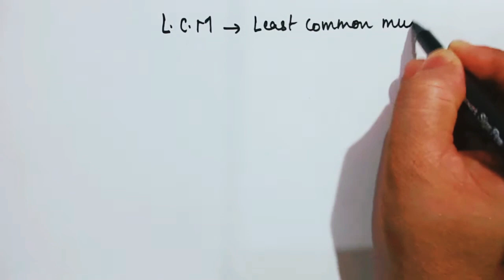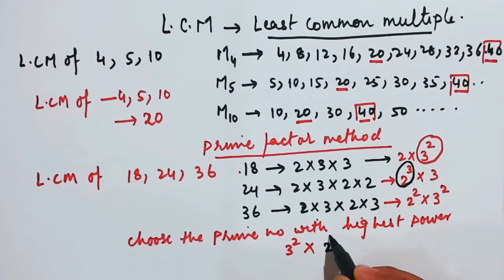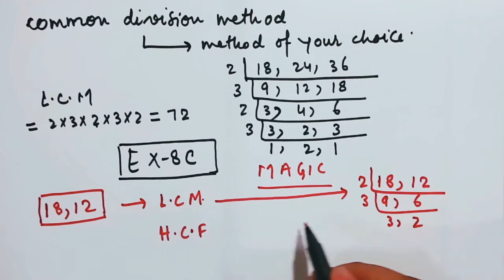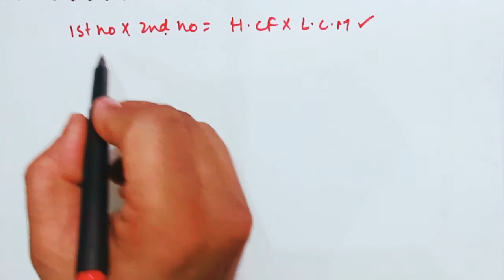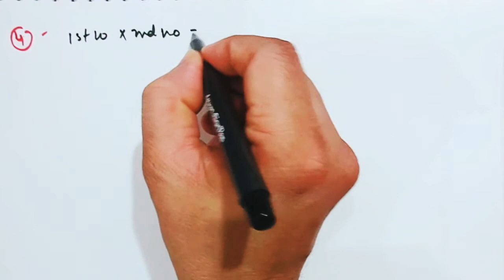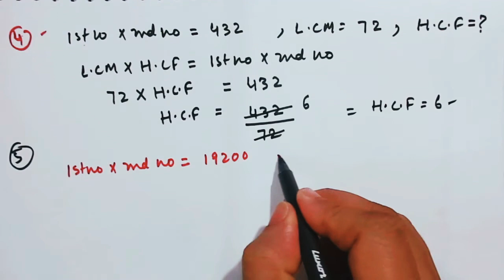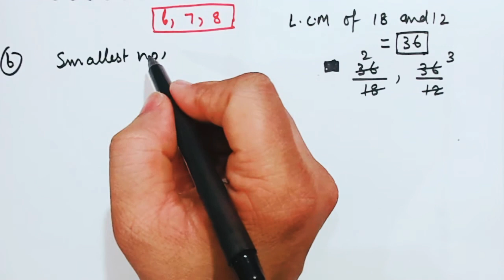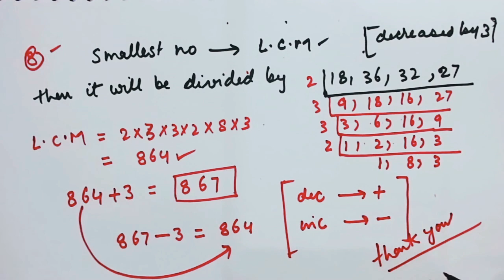How To Find L.C.M By Common Division Method | Icse 8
This video teaches how to find L.C.M by common division method.

Your Queries -
hcf and lcm of numbers
how to find hcf and lcm of numbers
lcm by common division method
hcf by prime factor method
hcf by division method
how to find lcm by common division method
lcm and hcf class 6